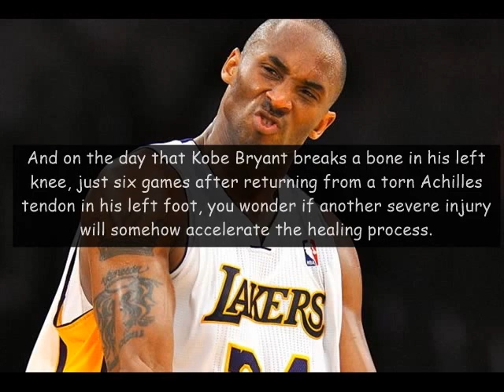Kobe Bryant Injury !!!